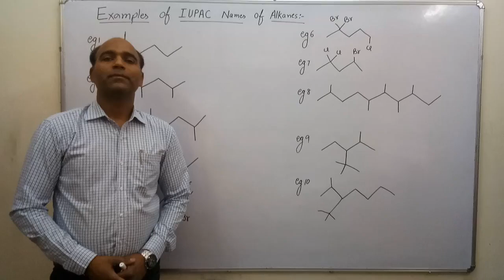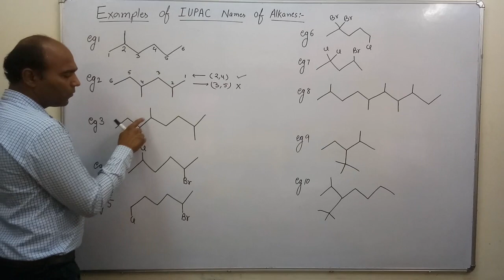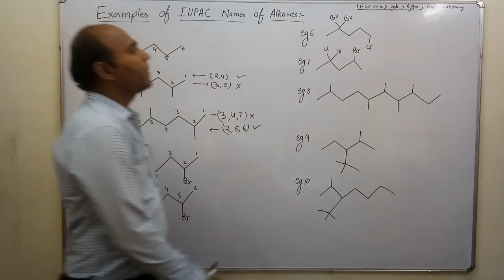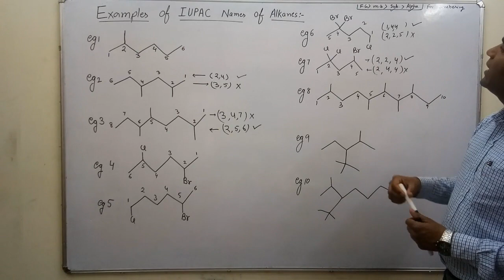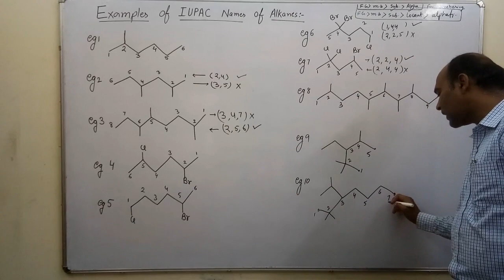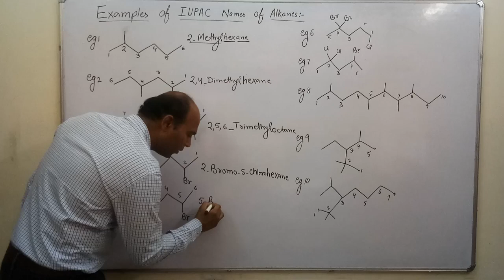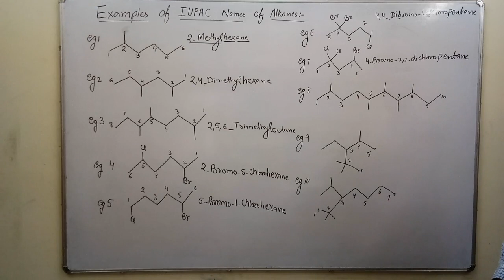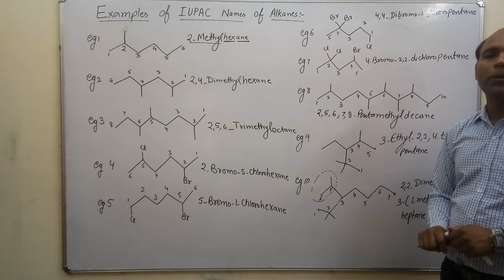17 Examples Of IUPAC Nomenclature Of Alkanes | IIT JEE Main, Advanced by NS Sir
Basic Organic Chemistry-IUPAC Nomenclature | Chemistry by N.S Sir | Class 11 & 12 | IIT JEE Main & Advanced

In this video lecture by Neeraj Saini Sir (NS_Sir) various terms used in Organic Chemistry have been explained with examples which are very important to understand the concepts of Organic Chemistry.
Topics covered in this lecture  with timestamp :
00:00 Explanation of how to name alkanes according to the IUPAC naming system, with several examples provided.
11:50 Detailed solutions and discussions of the previously given examples of alkanes, ensuring a clear understanding of the IUPAC naming conventions.

Basic Terms of Organic Chemistry | IUPAC Nomenclature | Important Priority Order for IUPAC Nomenclature | Sequence for Writing of IUPAC Name | IUPAC Nomenclature of Substituents Example | Common Names of Alkenes and Alkynes | Substituent Nomenclature of Alkenes Rule | Nomenclature of Alkenes and Alkynes | Nomenclature of Aliphatic Monocycle Compounds | Nomenclature of Functional Group Containing Compounds | Nomenclature of Aromatic Compounds | Nomenclature of Bicyclic Compounds | Common Names | Rules for IUPAC Nomenclature of Substituents | Nomenclature of Alcohols | Nomenclature of Ethers | Nomenclature of Aldehydes and Ketones | Nomenclature of Carboxylic Acids and Derivatives | Nomenclature of Amines and Amides | Nomenclature of Nitriles | Nomenclature of Halides | Naming Complex Substituents | Polyfunctional Compounds | Prefixes and Suffixes | Identifying Parent Chain | Numbering the Chain | Position of Substituents | Naming Multiple Substituents | Stereoisomers Naming | Geometric Isomers Naming | Chiral Centers Naming | Enantiomers and Diastereomers | S